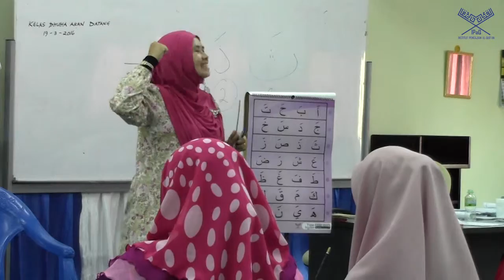BTQ Pekan 2016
Program BTQ Pekan, Pahang.